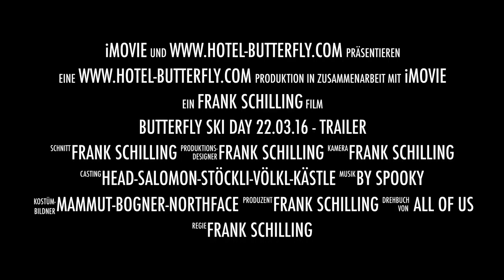Hotel Butterfly Ski Day 22.03.16 - Trailer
ONE OF THE BEST SKI DAYS IN 2016. We went to Valtournenche and had lunch at LA MOTTA.